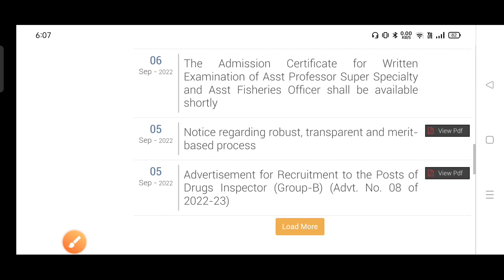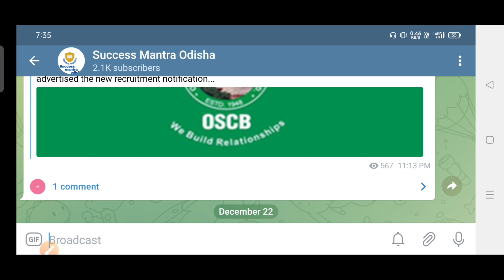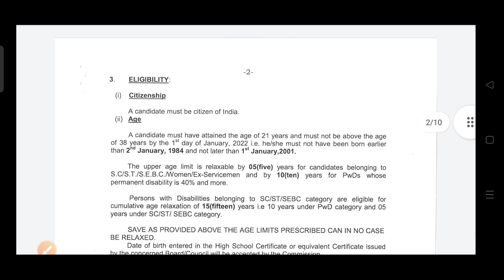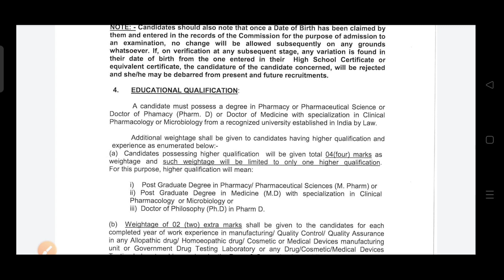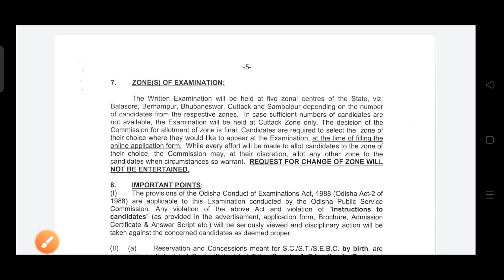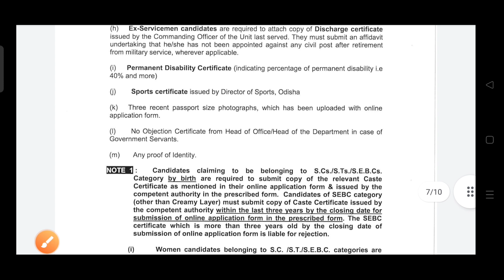OPSC Recruitment 2022 | Drugs Inspector (Group-B) | Odisha Public Service Commission | New job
OPSC Recruitment 2022 | Drugs Inspector (Group-B) | Odisha Public Service Commission | New job | success mantra odisha

odisha job
new job
govt job
bbsr job

odisha ssc